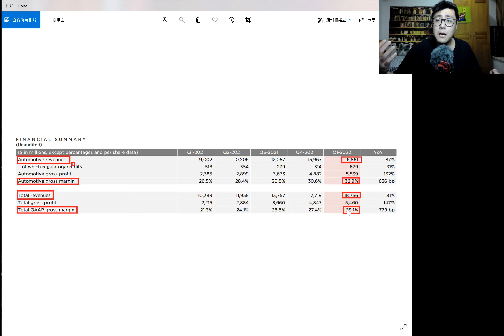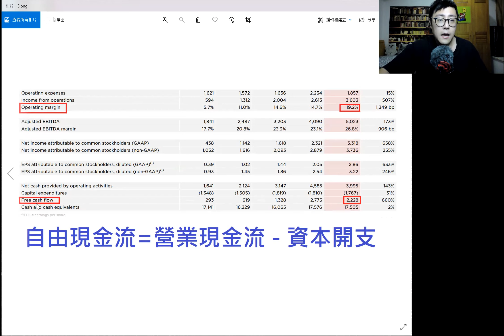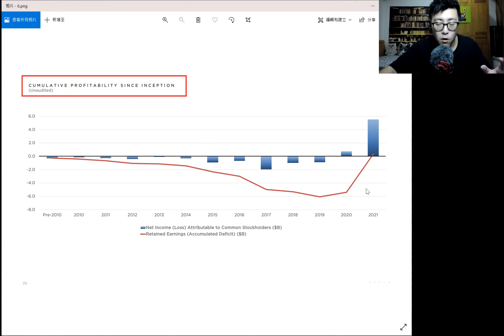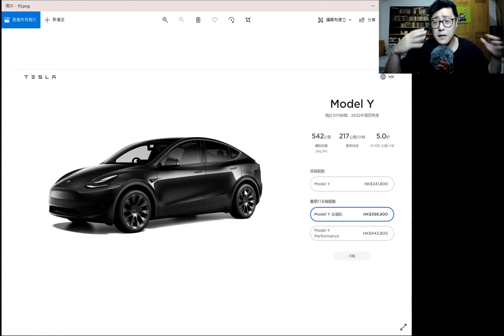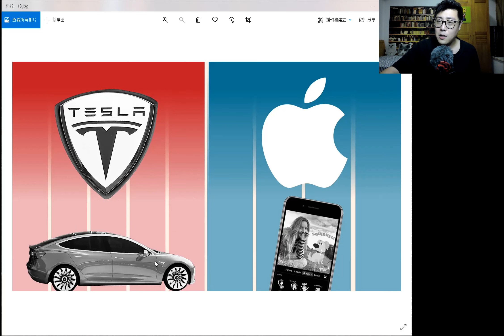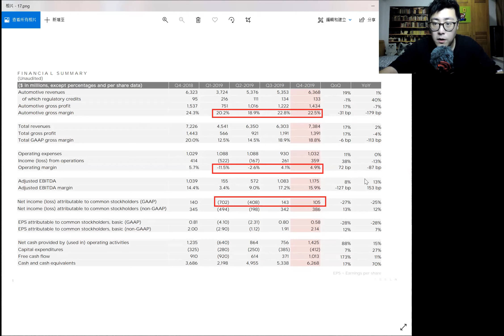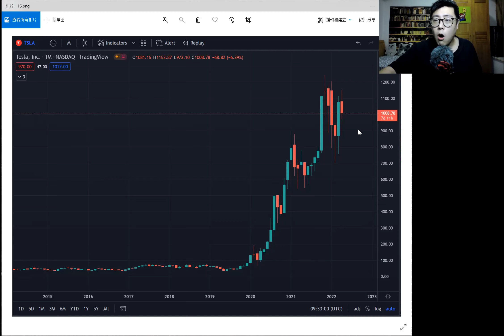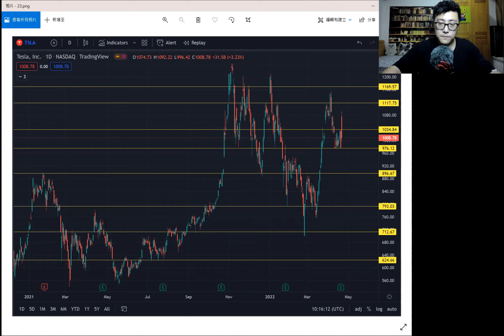【交易員拆年報】Tesla業績全拆解! 為何Tesla擁有如此高估值? 業務發展前景好嗎? 現時股價有沒有大跌的空間?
【交易員拆年報】阿里巴巴(9988)業績全拆解! 阿里的死因是什麼? 為什麼業績倒退那麼嚴重? 還有機會鯉魚翻生嗎?

【交易員拆年報】美團(3690))業績全拆解! 兩大業務板塊表現強勁! 社區團購為何產生巨額虧損? 現價有長期持有價值嗎?

【交易員拆年報】小米(1810)業績全拆解! 為什麼我不會長線持有? 今年合理價格是多少?

【交易員拆年報】學會港交所(388)估值模型，你也能預知全年股價高低位! 為什麼股價2月大跌? 現價屬於平定貴?

【交易員拆年報】香港科技探索(1137)業績全拆解! 為什麼有疫情加持純利也大跌? 這門生意前景如何? 有投資價值嗎?